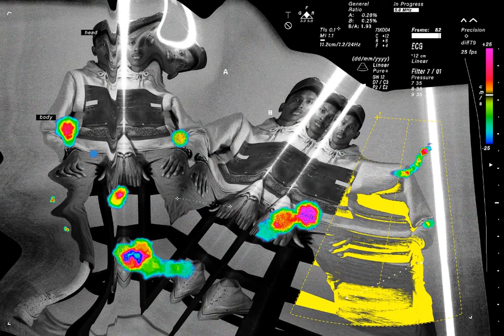Echo Scan Distortion Effect Stock Graphics - Download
Download Echo Scan Distortion Effect Stock Graphics at YouWorkForThem

Distorted, deformed, and stretched Photoshop effect psd files packed with assets.

Drop your photo into the Smart Object and instantly get this grainy n noisy warp effect.

Move around or transform the asset layers and folders to create new compositions.

WHAT’S INCLUDED:

3 versions 4500px x 3000px

Assets inside the PSDs included

1 Pdf Help Guide.